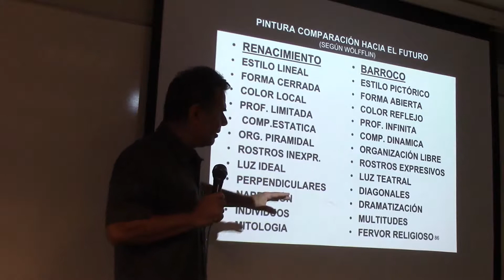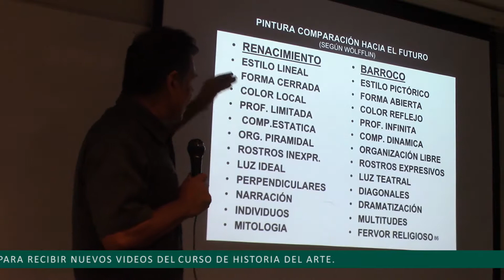149 RENACIMIENTO Y BARROCO SEGÚN WÖLFFLIN POR EL PROF. JUAN LAZARA